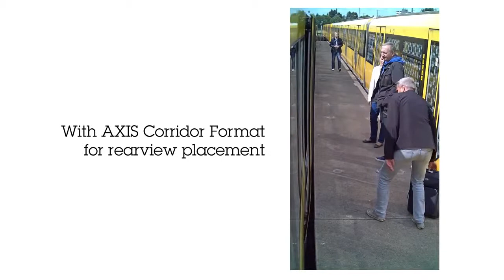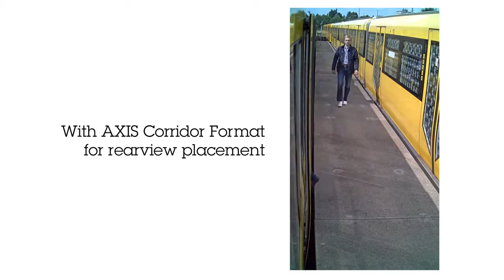High performance train cameras from Axis - MoldovaSecurity - Distribuitor oficial Axis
Axis Camere de bord ajuta autoritățile de tranzit îmbunătățirea securității transportului public. Aceste clipuri sunt de la o instalație de testare temporar în Berlin și demonstra capacitățile AXIS P39-R Series în diverse scenarii.